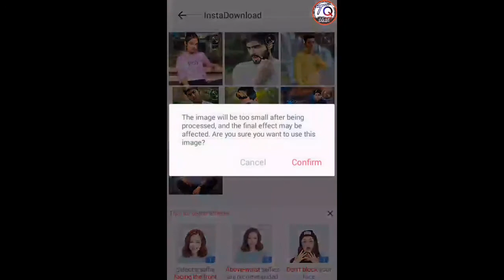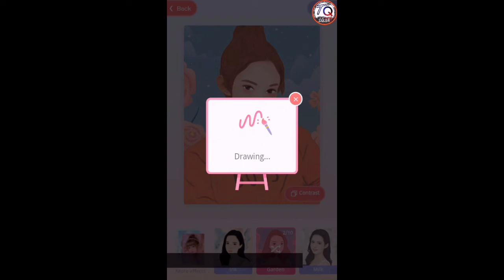Anushka Sen Vector Editing on Android || Vector Editing In just 5 ( Five ) second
Vector Editing In just 5  second🎈

Hi Guys. . 😉

I am TQ Today I am Back With a new tutorial Welcome my new video. In this video i am showing best editing app For Vector Editing on Android | Vector Editing In just 5 ( Few ) second , Make Vector In just one Click.

I hope I have brought a smile ☺ To mai ummeed karta hu aapko ye video pasand aayegi.. :-) if you really like this video then please don't forget to... ❤❤❤❤❤❤❤❤❤❤❤❤❤❤